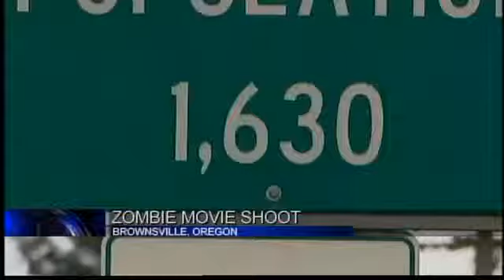Zombies invade a small Oregon town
About 100 zombies walked through the streets of Brownsville this weekend, all part of a new movie project hatched by an Oregon teen. Find out who he signed as the filmmaker.